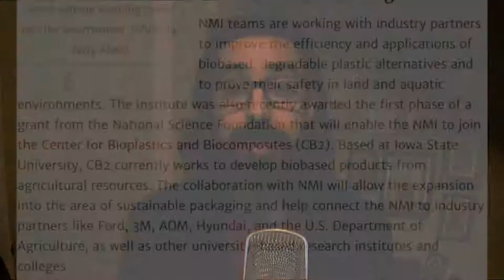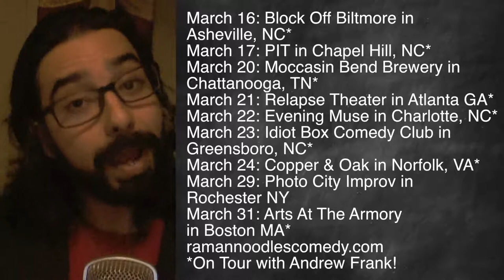Several Ways We Can Divest From Plastics!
There are several alternatives for Plastics, from bacon, sugar, paper to even Fungus! Watch to find out more!